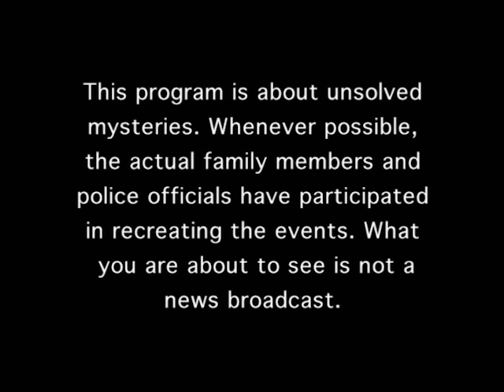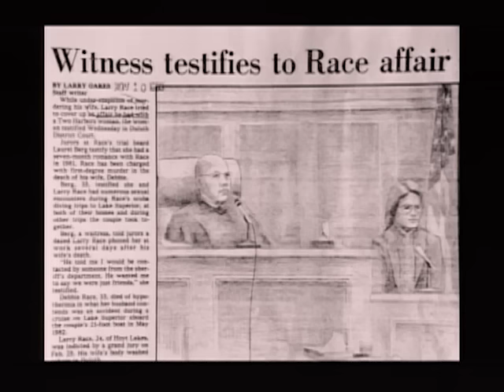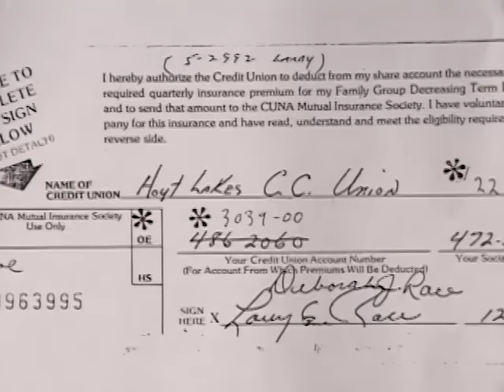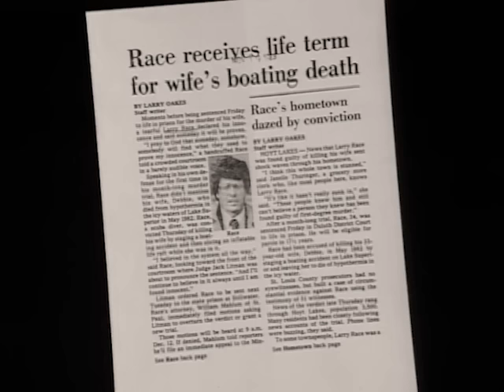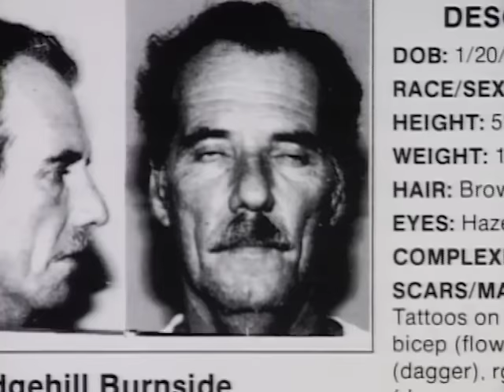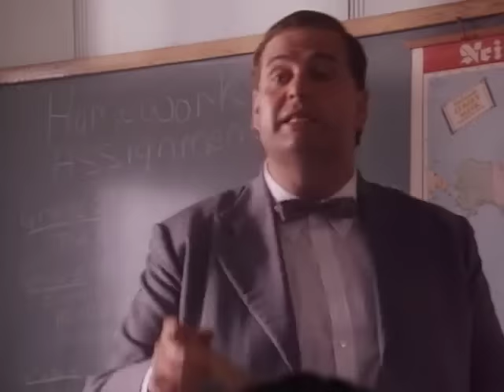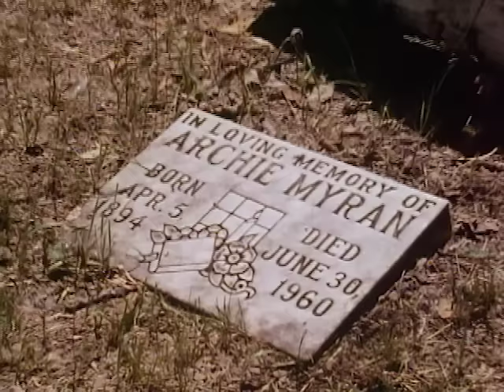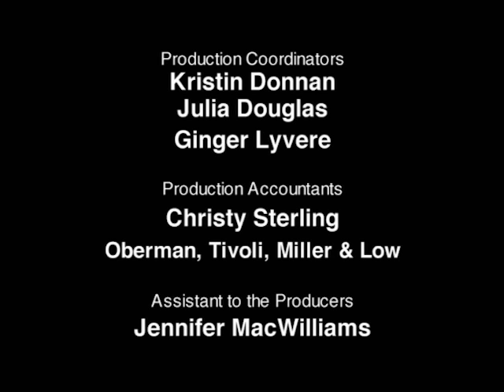Unsolved Mysteries with Robert Stack - Season 4, Episode 14 - Full Episode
This episode includes: Larry's Last Race & UD, UD: Til Death Do Us Part, Millionairess Murder & UD, Dances With Moomess & UD.